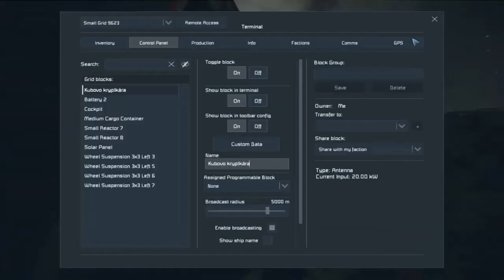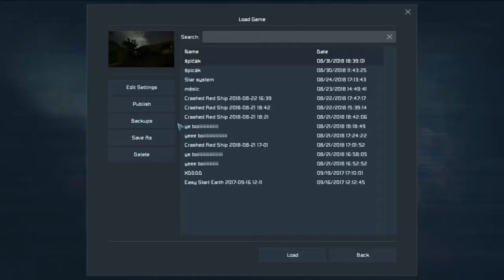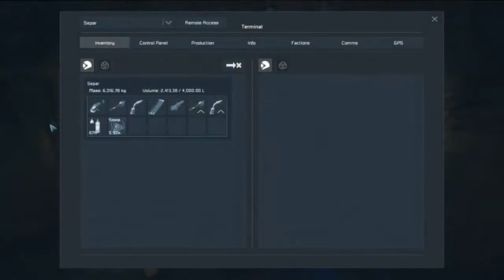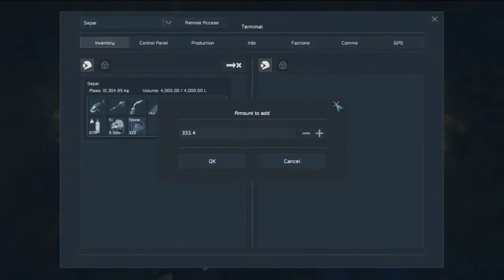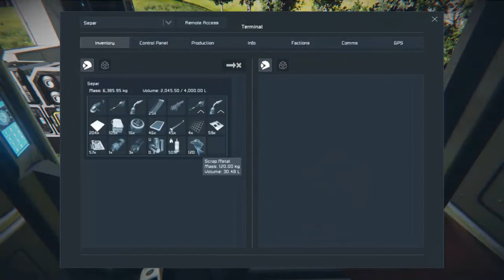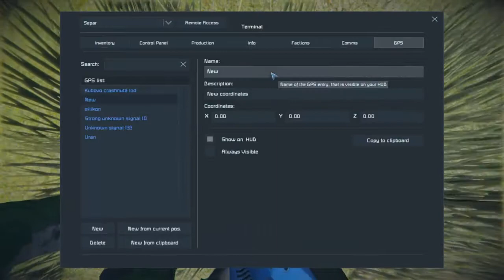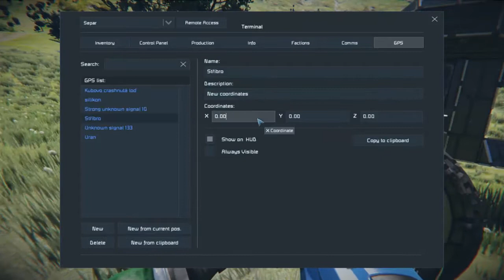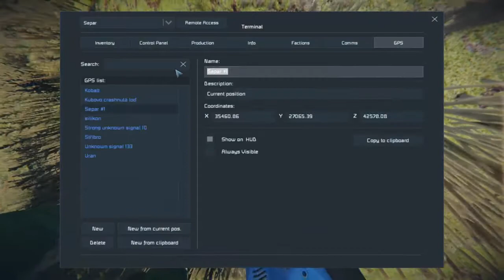Space engineers multiplayer cz gameplay ep 01 w/water_rex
Čau lidi moje jméno je Separ a dneska začneme novou sérii s water_rexem Space engineers
Jakákoliv podpora je více než vítaná a předem za ní děkuji :D